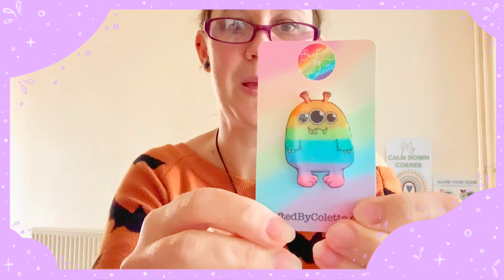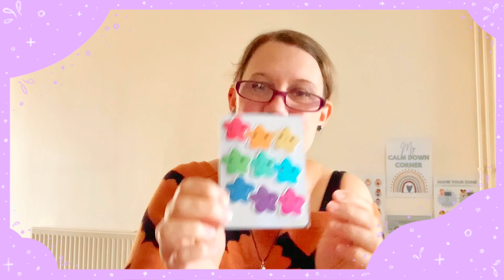Unboxing some awesome gifts!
Unbox some awesome happy mail with me!

Crafted by Colette very kindly sent me some of their new items and they…are……SO FAB!